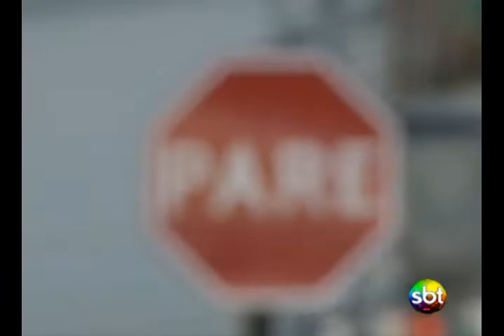Trevo de Forquilhinhas